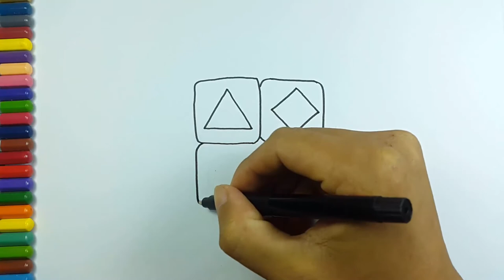Learn Shapes and Colors | Learn colors for kid